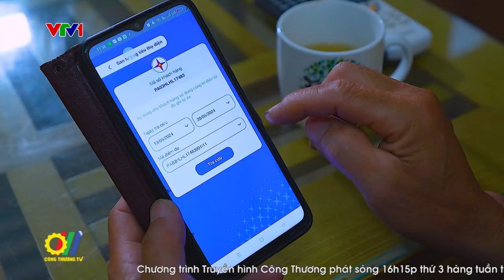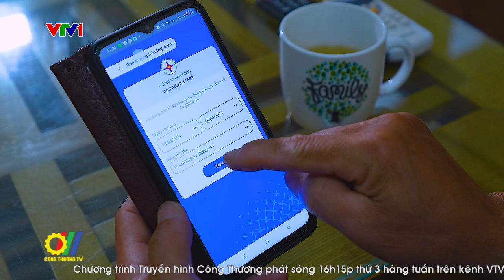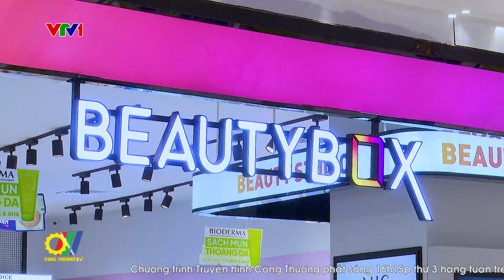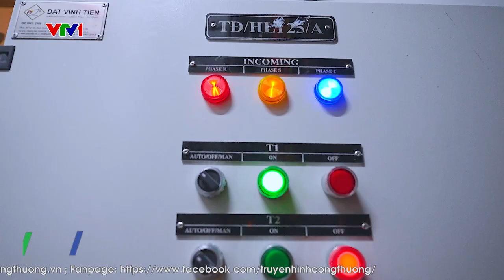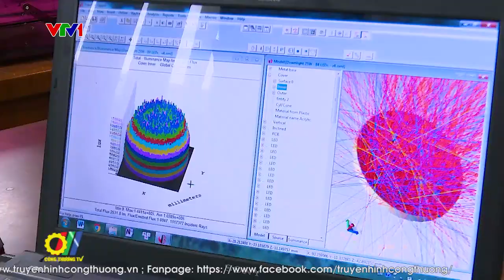Nỗ lực chung tay lan tỏa thói quen tiết kiệm điện trong cộng đồng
“Tiết kiệm điện – thành thói quen” giờ đây không chỉ đơn giản là khẩu hiệu, mà đã và đang được triển khai mạnh mẽ với những chương trình cụ thể, thiết thực. Thông điệp tiết kiệm điện đã và đang có sự lan tỏa sâu rộng hơn, từng người dân, từng hộ gia đình sẽ ý thức được mỗi hành động tiết kiệm, góp phần giảm mức tiêu thụ điện năng, giảm khí thải ô nhiễm ra môi trường, tiết kiệm một phần lớn chi phí cho gia đình và quốc gia...